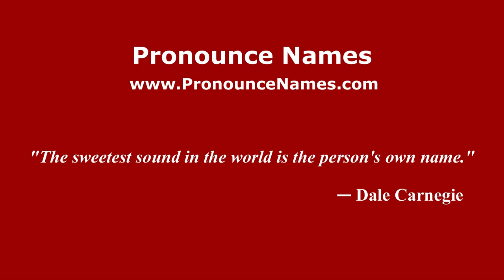How to pronounce Bode Miller (American English/US) - PronounceNames.com